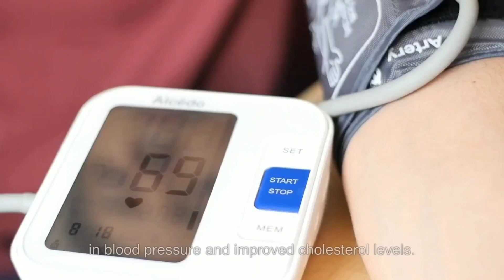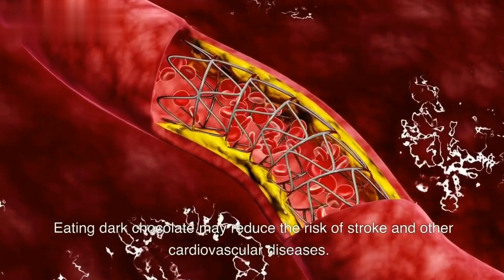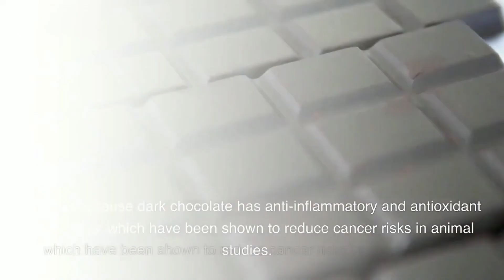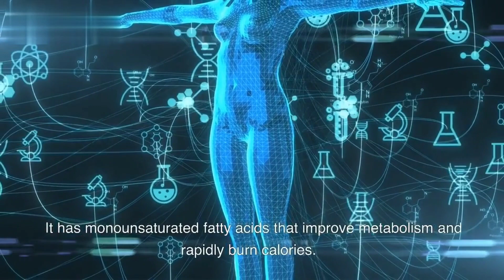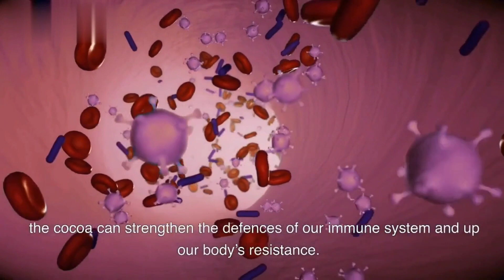Eat dark chocolate every day for a month, see what happens to you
Benefits of dark chocolate

"Discover the surprising health benefits of dark chocolate in this informative video! From improving heart health to boosting brain function, dark chocolate has numerous benefits for your body. Learn about the antioxidants, minerals, and flavonoids that make dark chocolate a superfood and how to choose the best kind for maximum health benefits. Watch now to find out how you can enjoy this delicious treat while improving your overall health and well-being."

learn 5 hormonal fixes which help for hormonal imbalance and effective weight loss.

The Essential Keto Cookbook :
The physical version of the Essential Keto Cookbook with 100+ Keto recipes including breakfast, appetizers, entrees, desserts, drinks, and snacks.  Net-carb, fat, protein, and calorie count for every recipe.  Enjoy recipes like Creamy Breakfast Porridge, Fiery Buffalo Wings, Mini Burgers, Jalapeño Corn Bread, Fish Tacos, Popcorn Shrimp, and tons more.